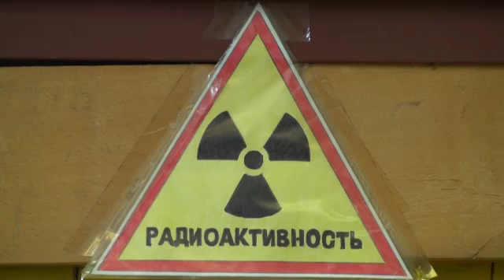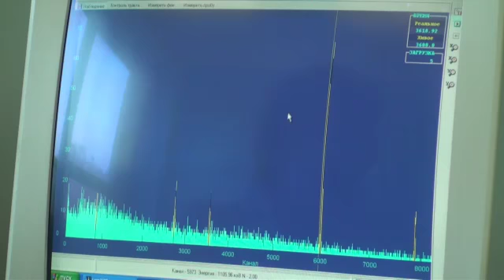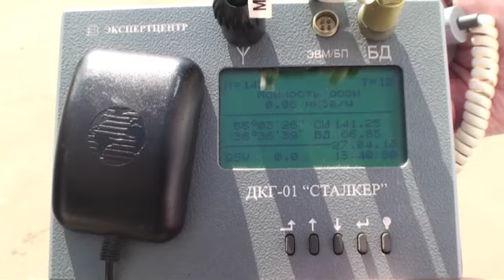Радиобиологи выяснили, где в России еда содержит больше всего выбросов с ЧАЭС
Биологи и радиологи изучили продукцию, которая производится в районах России, сильнее всего пораженных аварией на Чернобыльской АЭС. О результатах обследования и принятых мерах ученые рассказали Infox.ru.
Дата публикации: 16 июня 2010 18:00